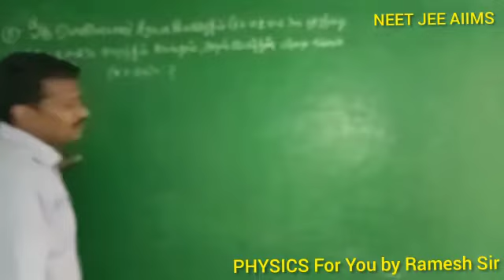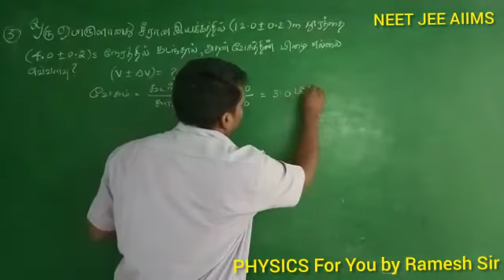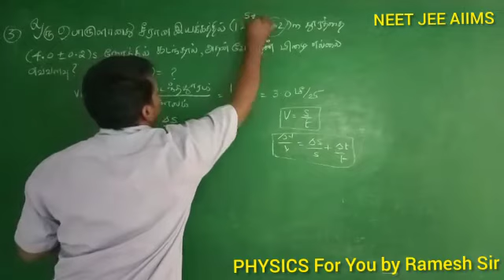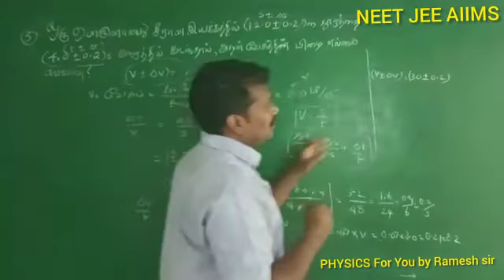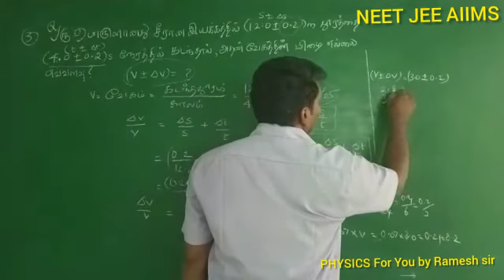NEET- இயற்பியல் / பிழை களின் பரவல்/ பகுதி 3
பாட குறிப்புகள், போட்டி தேர்வுகளுக்கான கணக்கீடுகள் மற்றும் தீர்வுகள்